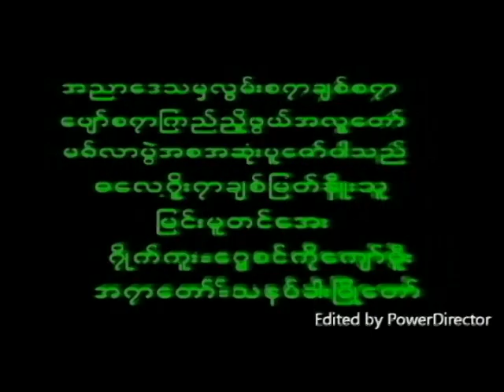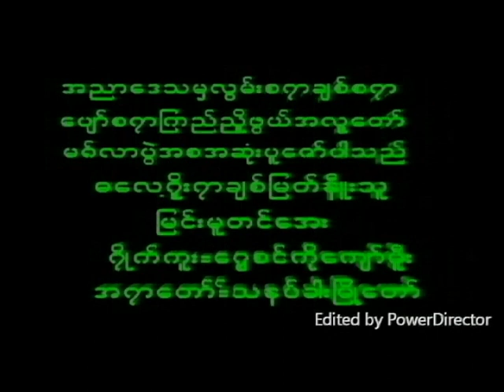July 23, 2023